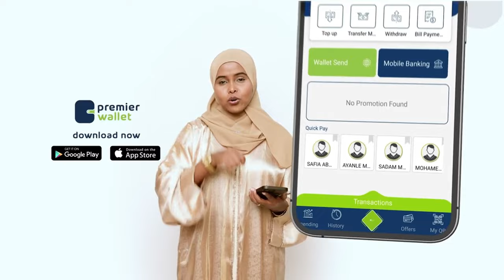Madaxweyne Xigeenka Somliland Ayaa Manta Ka Qabgalay Xafladda Qalin-Jabinta Jaamacadda ADAL Medical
Madaxweyne Xigeenka Somliland Ayaa Manta Ka Qabgalay Xafladda Qalin-Jabinta Jaamacadda ADAL Medical University Borama ee dufcadii 5aad